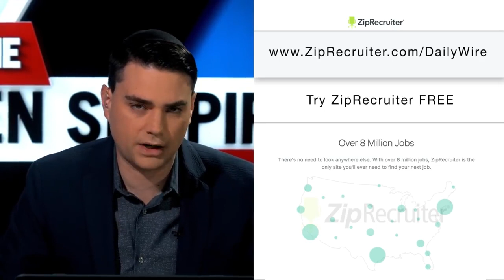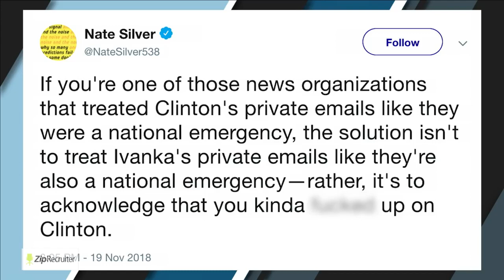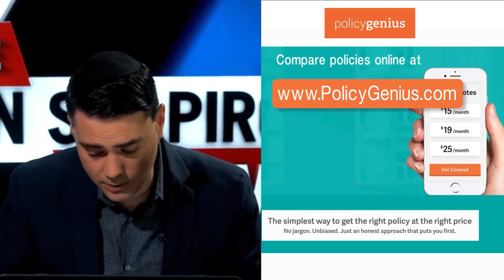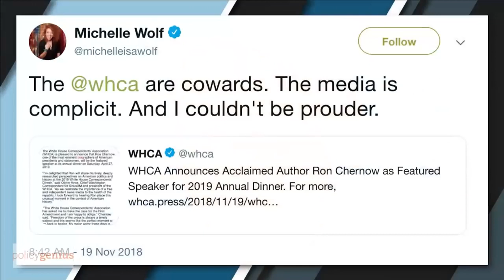Hillary’s Email Revenge | The Ben Shapiro Show Ep. 664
The New York Times asks if Jared and Ivanka are bad Jews, Rolling Stone wonders whether social justice can save astrology, and Democrats are undermining election results.